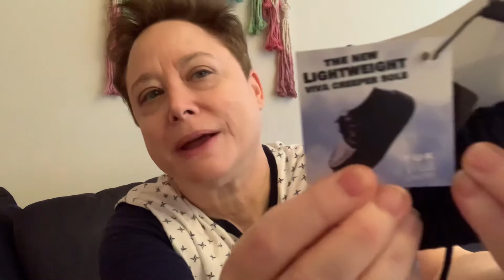An unfortunate change in plans and check out my new shoes (creepers by TUK).